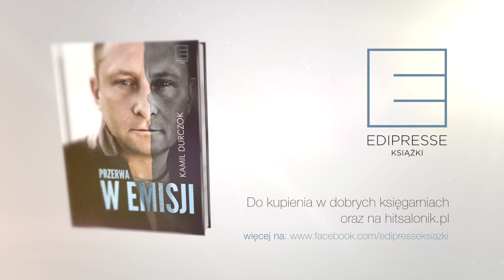PRZERWA W EMISJI Kamil Durczok Edipresse Książki